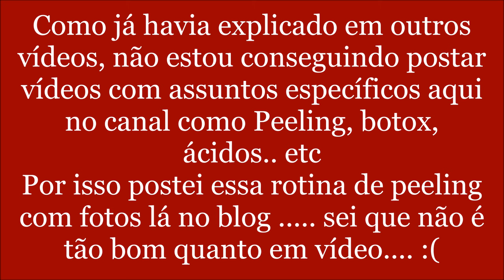Peeling facial - rotina completa no blog ( não consigo postar aqui )